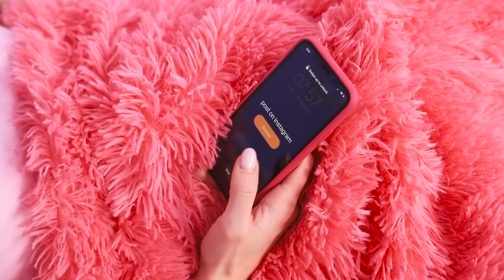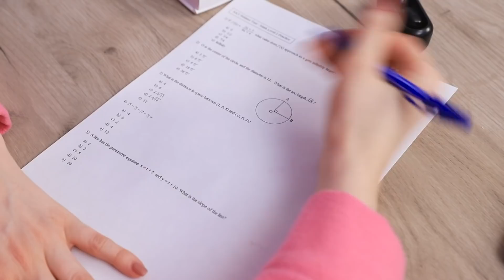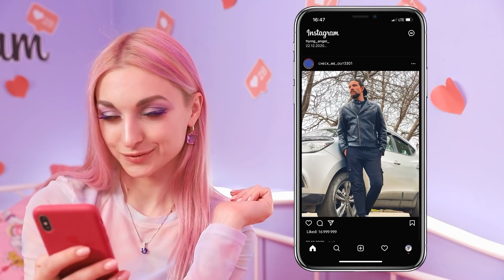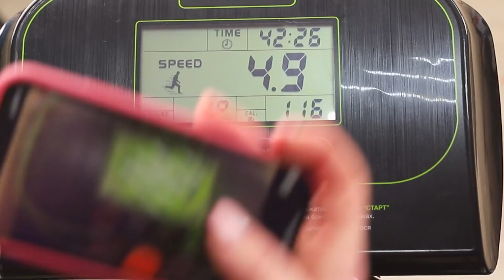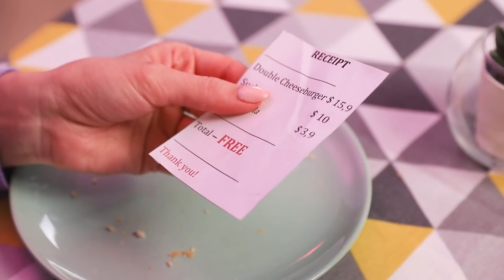Fille Sur Instagram vs Fille Sur TikTok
Mais chacune a ses préférences perso. Je me demande ce que tu préfères - Insta ou TikTok ?